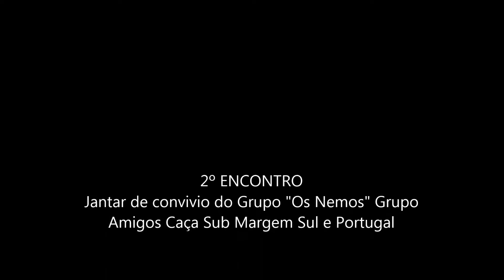Os Nemos Grupo Amigos Caça Sub Margem Sul e Portugal 2º encontro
Se gostou meta um LIKE, subscreva o canal e até ao próximo  video.